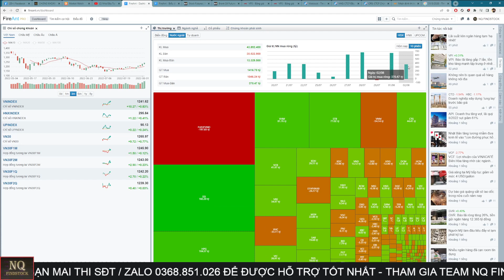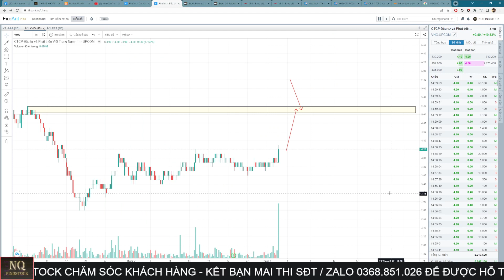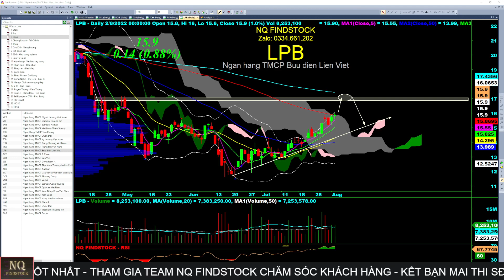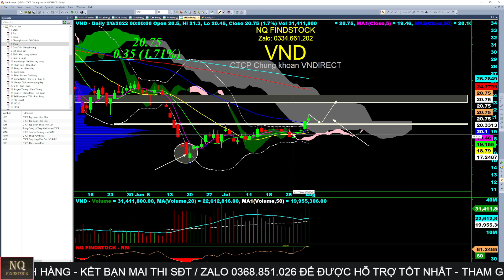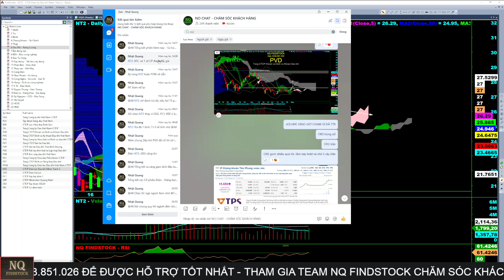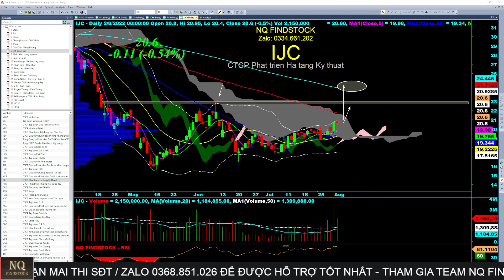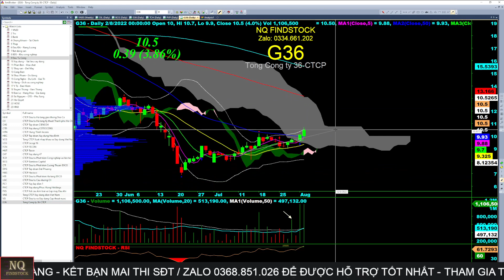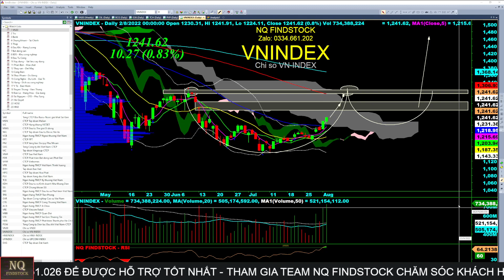THỊ TRƯỜNG VẪN TĂNG TỐT - MUA BÁN BÌNH THƯỜNG - NHƯNG CHỈ MUA ĐÚNG ĐIỂM chungkhoan PHIÊN 02/08/22